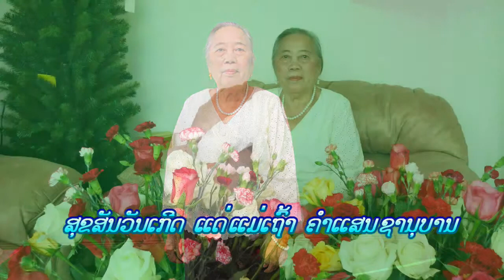Grandma Khamsene Sanoubane's Birthday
Slideshow with music